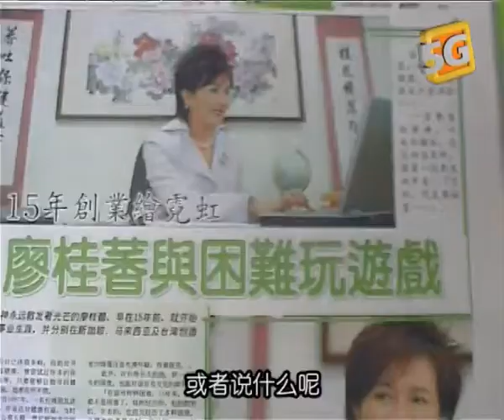成功女人 第2集：廖桂萫 生命中的得与失（下集）~第3节：女儿完满人生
她经营保健业，是益寳多株式会社的董事长。谁也想不到，她以前是个体弱多病的人。 一次偶然的机会，她发现绿藻可以改善体质。这一项发现，让她闯出了一条自己的事业道路。这一次，请听益寳多株式会社董事长廖桂萫在《成功女人》娓娓道来，生命中的得与失。更多精彩片段请浏览：